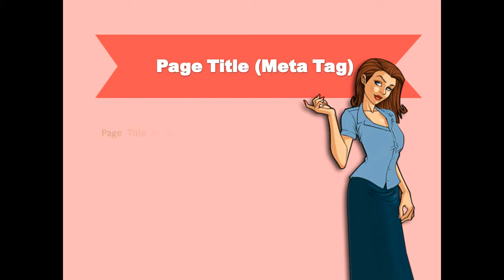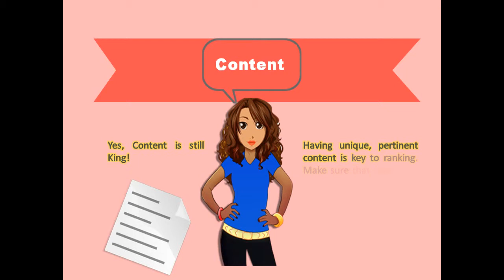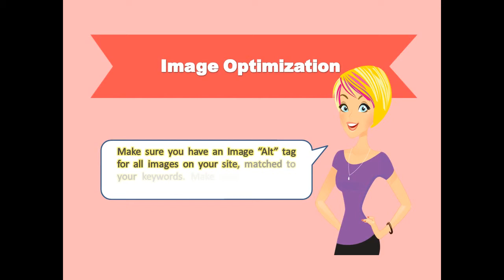10 Tips to follow in 2014-2015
Even after the Panda and Penguin updates the linkbuilding is here to stay. Only the ways to get links have improvised. We need to take them from very trusted sources and in finite number. However you can never bet on short-term gains at the beginning as they are less likely, it is rather a medium to long-term measure that is to be considered in Off-Page Optimization. One of the most important points is to have fun during working on your project and keep yourself interested with the subject. You should think not only of potential backlinks, but examine whether you can do improvisation in relevant content for your target audience.